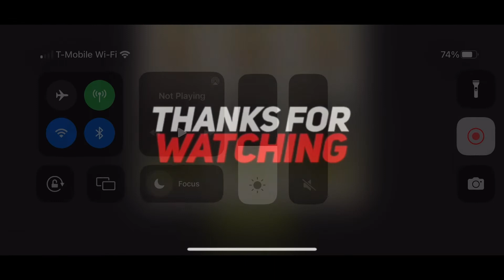Twdnml rd 80 through the wire zeke Tyreese Mercer